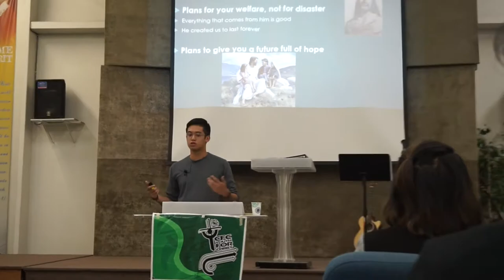CAMP RENEW 2017 | CFCY OC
HIIII GUUUYYSS! Major camp withdrawals :( BUUUTT IT was fun and I'm so stoked to hang out with my new Cfcy fambam.  Enjoy my cute lil Cfcy fam!

**I DO NUT OWN ANY MUSIC DONT COPYRIGHT**
DSVN- Too Deep
Bruno Mars(My baby)- 24k Magic
DSVN- Mornin After

i would tag all da peeps in the video but that just takes too much time ahhhhh sorry

BAIIIII MY LOVELIES !